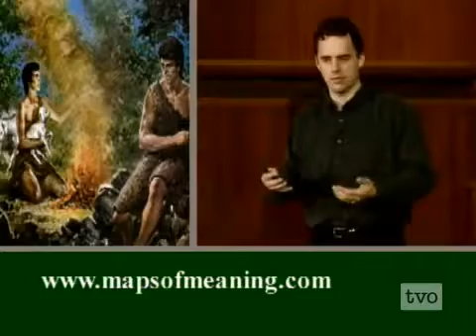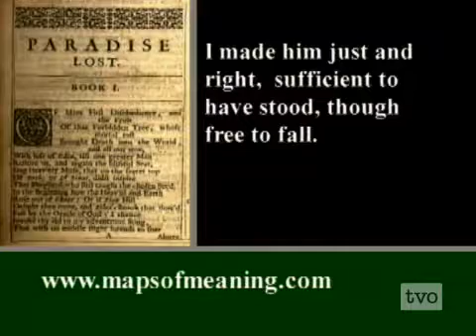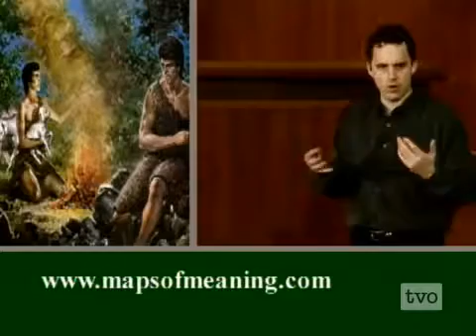Maps of Meaning: 10 Figuring Evil (TVO)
Religion, Myth, Science, Truth** | an evening of Darwinian thought with Dr. Jordan B. Peterson, author of 'Maps of Meaning' () See .